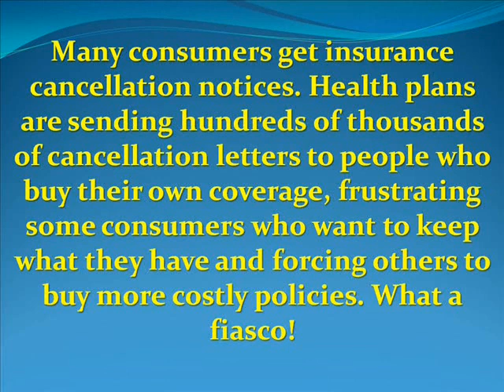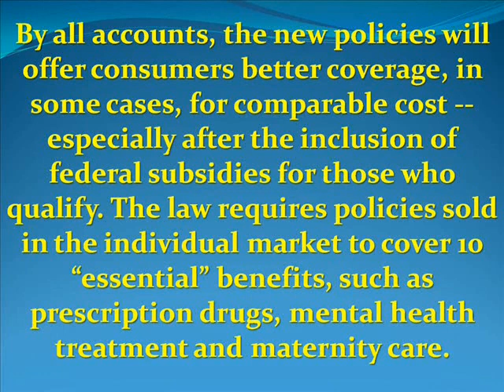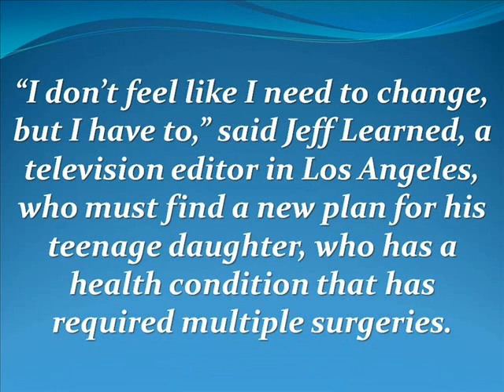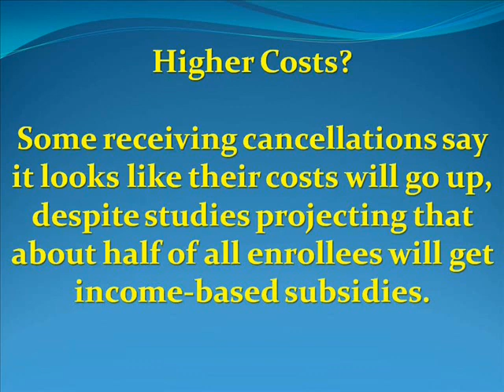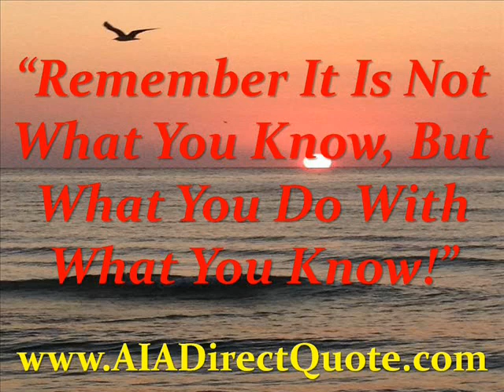Consumers Get Health Insurance Cancellation Notices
Many consumers get insurance cancellation notices. Health plans are sending hundreds of thousands of cancellation letters to people who buy their own coverage, frustrating some consumers who want to keep what they have and forcing others to buy more costly policies. What a fiascal.

Some of the cancellation notices, however are going to people with pre-existing medical conditions. The main reason insurers offer is that the policies fall short of what the Affordable Care Act requires starting Jan. 1. Most are ending policies sold after the law passed in March 2010.